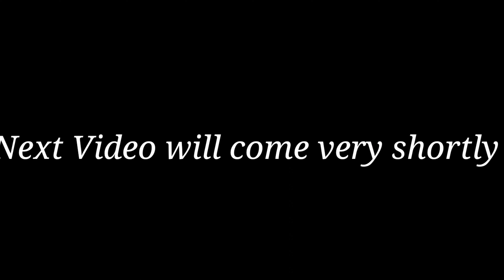How to Celebrate Holi in Switzerland 🇨🇭/Happy Holi/ Holi Celebration/Switzerland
Happy holi to all of you..we are celebrating holi in Switzerland..it was very beautiful experience..8th of March 2023 is holi day..we are celebrating this colorful moment in Switzerland..Holi also known as the Festival of Colours, Festival of Spring, and Festival of Love, is one of the most popular and significant festivals in Hinduism. It celebrates the eternal and divine love of the god Radha and Krishna. The day also signifies the triumph of good over evil, as it commemorates the victory of Vishnu as Narasimha Narayana over Hiranyakashipu.It originated and is predominantly celebrated in the Indian subcontinent but has also spread to other regions of Asia and parts of the Western world through the Indian diaspora..so again happy holi to all of you..thank you so much